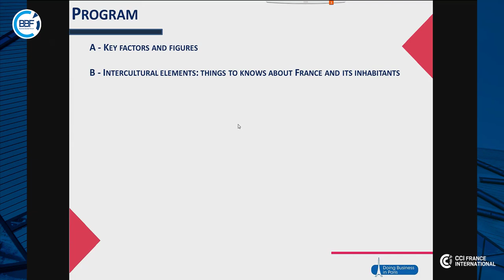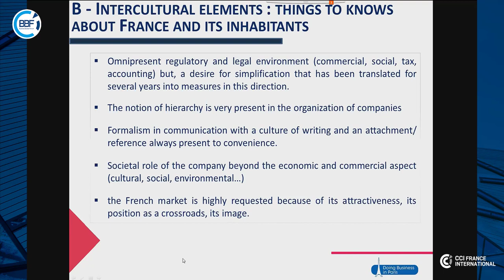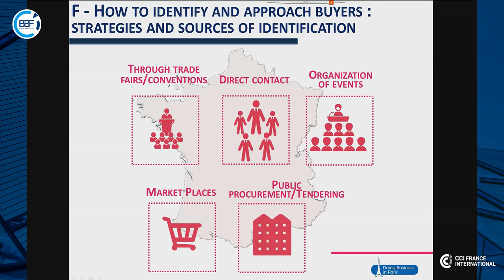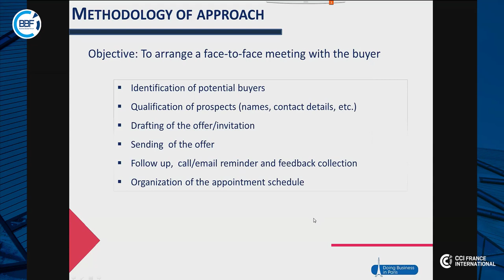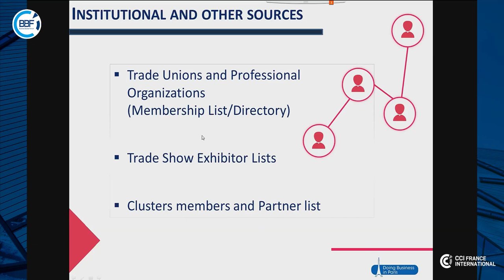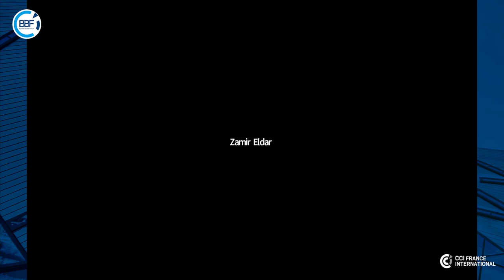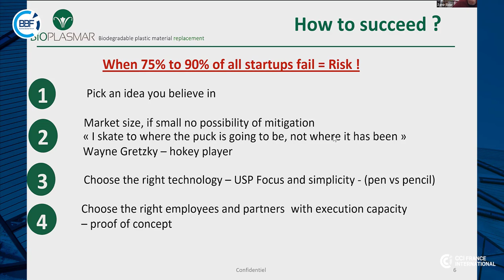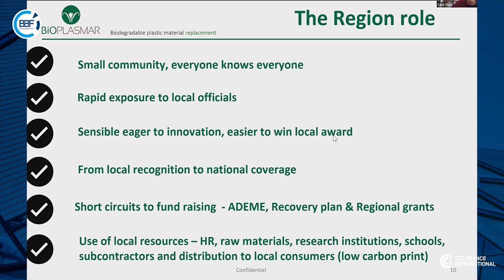Business Booster Forum 2021 - Webinaire Workshop CCI Paris Ile-de-France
How to approach the French market and deal with buyers

The French market is attractive thanks to both its status of international reference and its strategic position at a global crossroads. But it is also a complex market, with its own codes, rules and pitfalls to avoid. This workshop will provide you with an overview of the world of French buyers as well as tools and negotiation techniques illustrated by practical examples and tips.